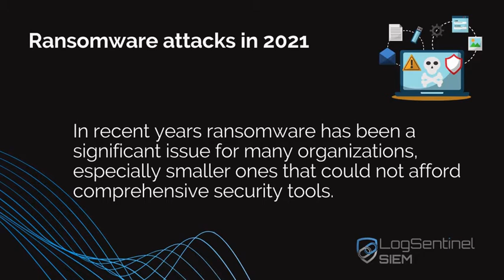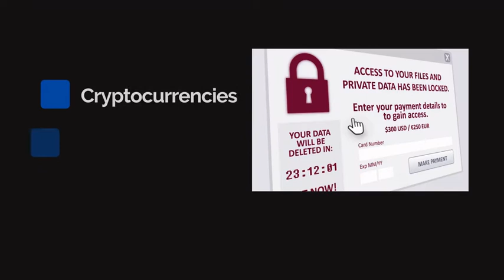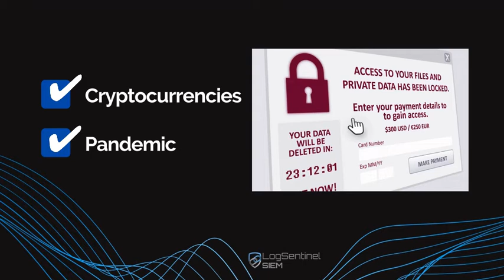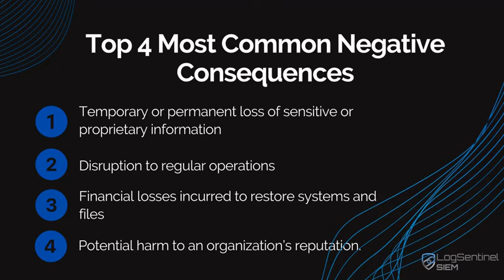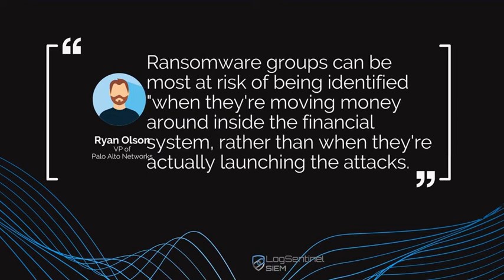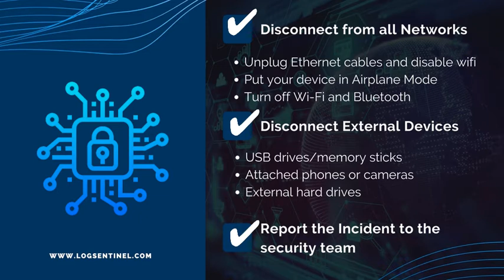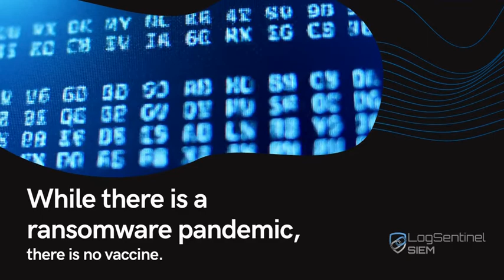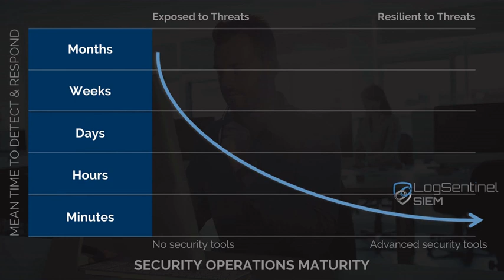Ransomware Attacks in 2021 And How To Prevent Them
In the last two years, ransomware attacks have drastically increased, and their impact on the organization has become bigger. Bitdefender reports that ransomware attacks increased by 485% in 2020.

On the 5th of July 2021, a ransomware attack was spread globally by infected Kaseya software. This is the biggest ransomware attack to date. Thousands of organizations were infected in at least 17 countries in Friday's assault. Kaseya’s VSA remote monitoring and management tool was used as an attack vector to inject ransomware into the systems of more than a thousand end-customers of some 30 managed service providers (MSPs) at the start of the USA’s Independence Day weekend. The ransomware attackers demand $70 million in bitcoins.

In this video, we will review what is a ransomware attack and how it spreads across the organization's assets, as well as what types of companies usually get hit by attackers, and how to minimize the risk of getting infected.

00:00 - Intro
00:05 - Ransomware attacks in 2021
01:00 - What types of companies have been hit by ransomware?
01:44 - Ransomware attacks in healthcare
02:27 - Why are ransomware attacks on the rise?
03:13 - How are ransomware attacks performed?
04:36 - What is the possible impact of ransomware?
05:26 - How long does it take to get infected by ransomware?
05:54 - Why can't ransomware attacks be traced?
06:30 - How to respond to a ransomware infection?
07:37 - Who is behind ransomware attacks?
08:25 - Can ransomware attacks be prevented or stopped?
08:58 - Top 10 anti-ransomware features to implement
11:25 - How can LogSentinel SIEM help prevent ransomware attacks and mitigate the risk of ransomware being spread across the organization?

💻 Request a demo and find out how LogSentinel SIEM can help you mitigate the risk of ransomware
🏢 About LogSentinel SIEM
LogSentinel SIEM is an easy-to-use next-gen SIEM system that helps its customers to reduce the time and cost of incident detection, investigation, and response by over 90%. By leveraging the latest technologies like blockchain and machine learning, it enables security teams to eliminate their blind spots and prevent any security incident in real-time.

LogSentinel SIEM offers predictable pricing, based on the number of active users, rather than fluctuating metrics like data volume or events per second. This together with its unparalleled ease of use and flexibility helps organizations of all sizes improve their security posture giving them a SIEM they can afford and manage effectively.